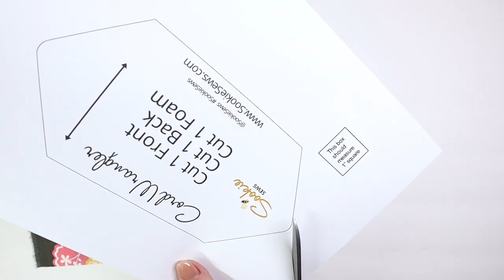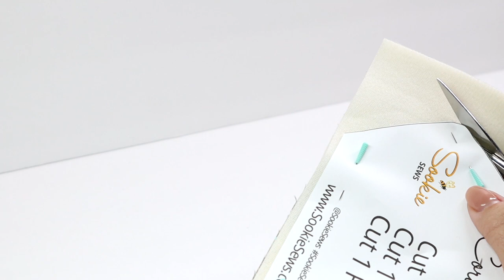Cord Wrangler - FREE PATTERN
Hello, Sewing Bees ✂️🐝 Today I'm sharing an elegant solution to those messy power cords. Download my Cord Wrangler FREE sewing pattern